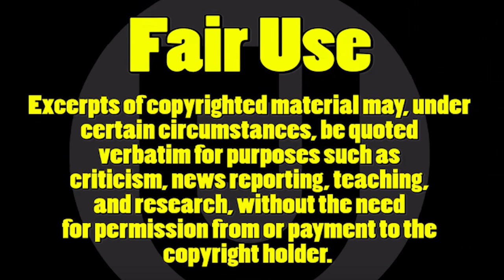Living The Real Van Life (Coates18)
Coates9100, Coates9500